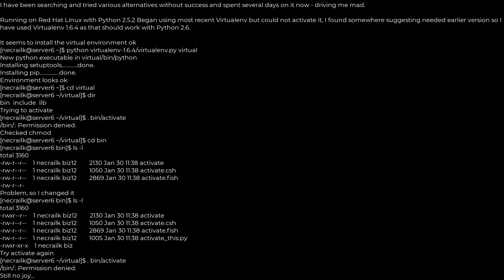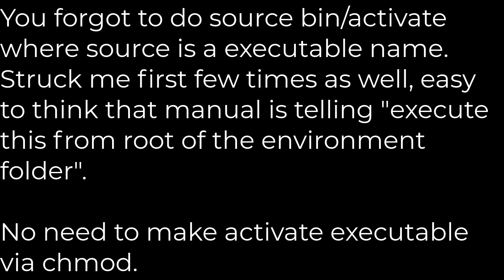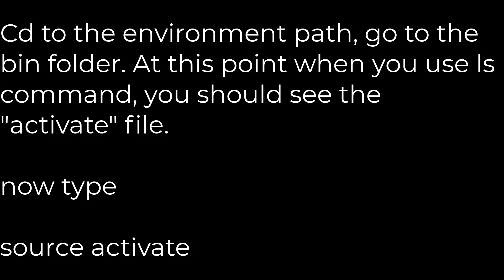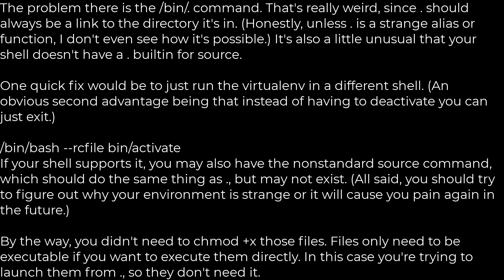Python :How to activate virtualenv in Linux?(5solution)